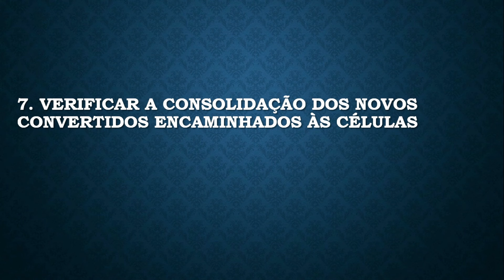VOCÊ TEM DADO FRUTOS NA SUA CÉLULA | DROPS | JOSUÉ VALANDRO JR